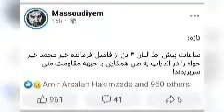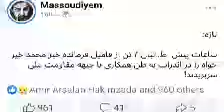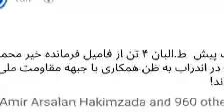عاجل : خیرمحمد اندرابی نابـ.ـود شد ! در پیش همه سرش را از بیـ.ـخ جدا ساخت